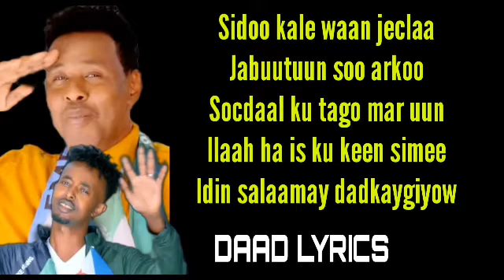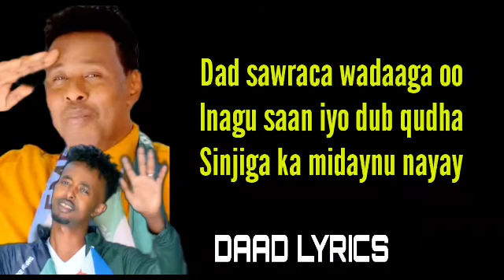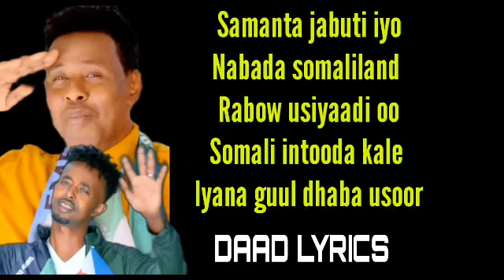ABDIKARIIM ALI SHAAH IYO CIISE XABIIBI || SAMANTA JABUUTI IYO || HEES CUSUB 2022.